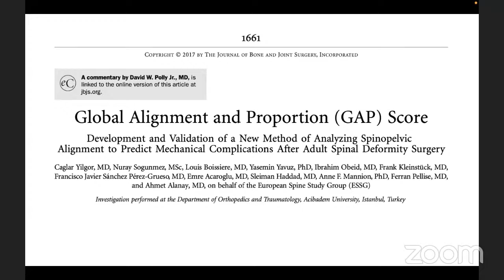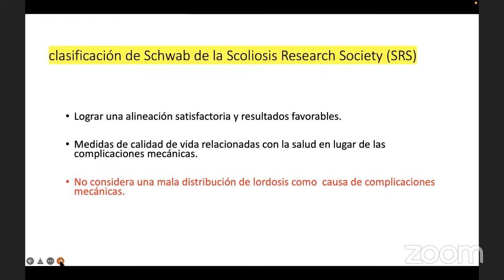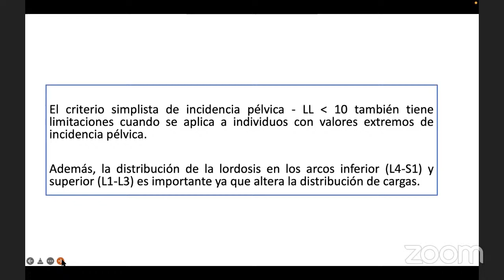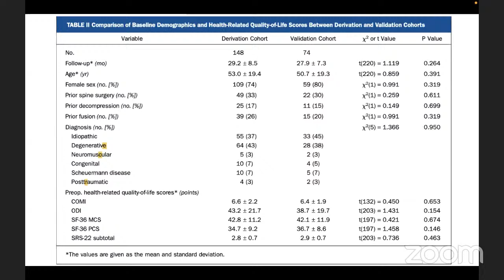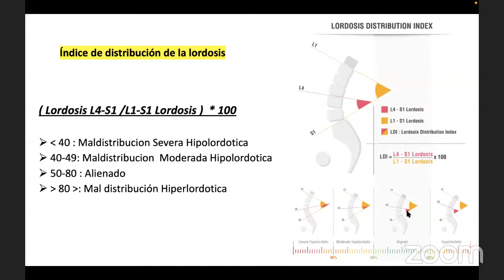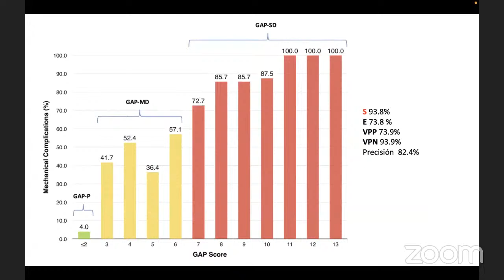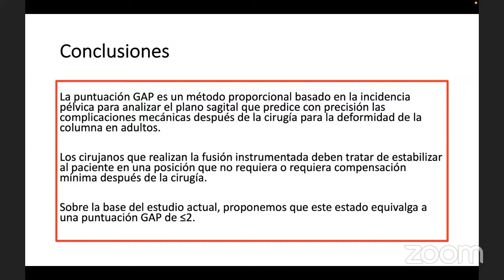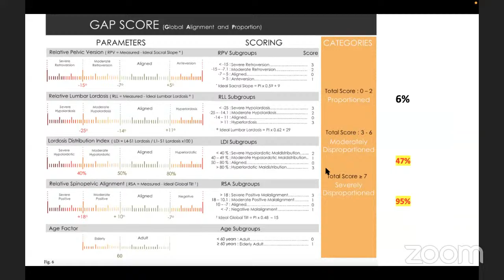Balance Sagital - GAP Score - Yovany Capacho, MD